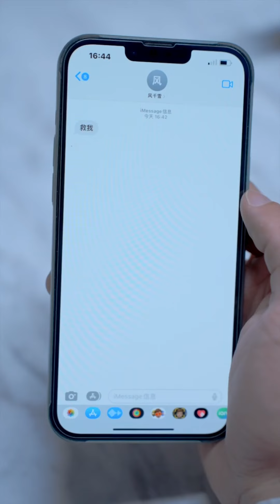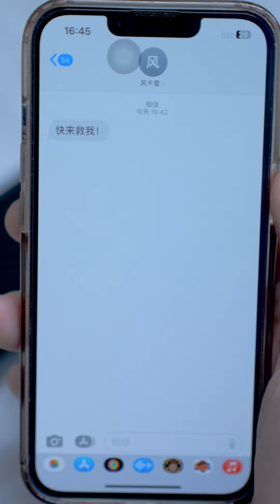灰姑娘對面具男模念念不忘，億萬總裁得知氣的夜不能寐，怒甩百萬現金讓她斷絕關係！神秘爹地是大佬81-90